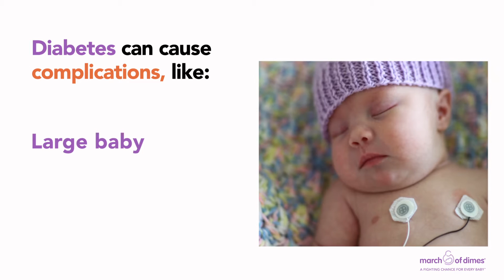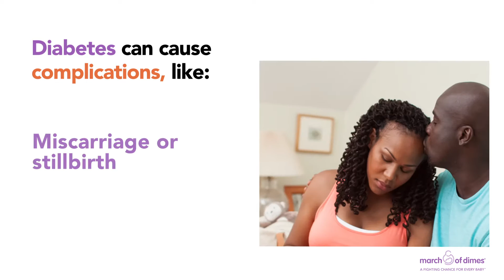Preexisting diabetes and pregnancy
Dr. Siobhan Dolan of the March of Dimes explains why it’s important to manage high blood pressure during pregnancy.  High blood pressure can cause pregnancy complications like premature birth, low birthweight, placental abruption and preeclampsia. Learn how you can get your blood pressure under control during pregnancy.